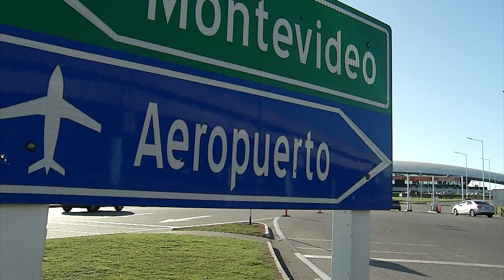Aunque avanzaron las negociaciones, los controladores aéreos no permitirán despegues en Semana Santa